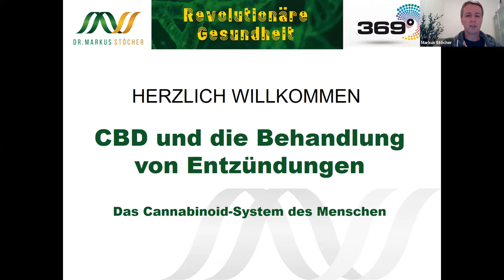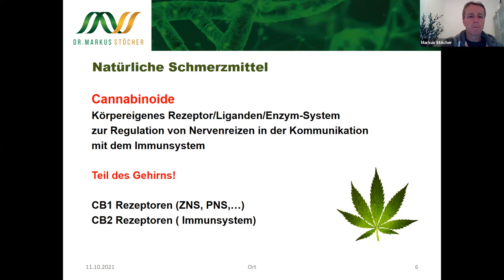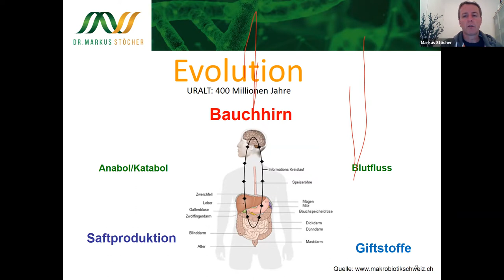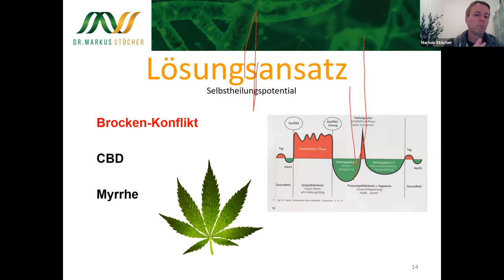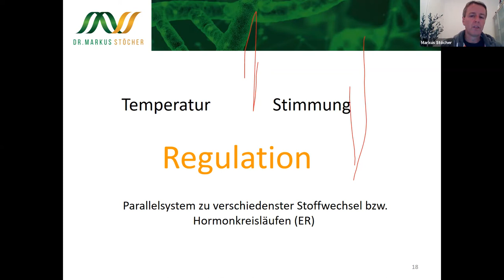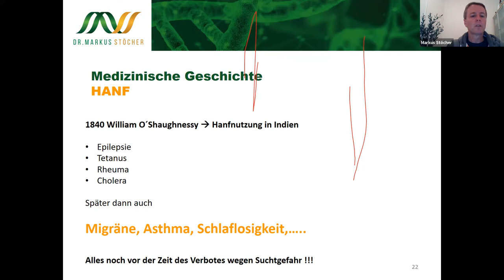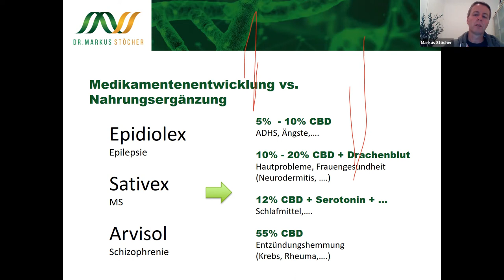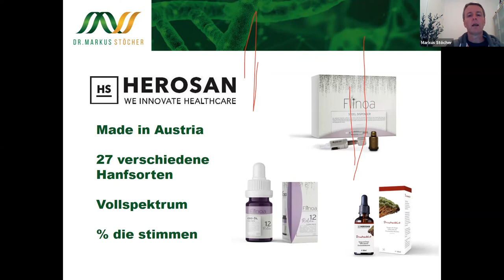Dr. Markus Stöcher - Vortrag CBD und Entzündungen